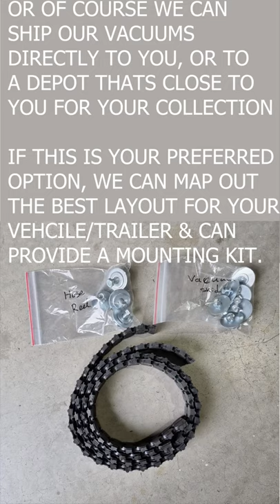ACS Installation & Mounting Services | Industrial Vacuums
Mount your system onto your trailer/ vehicle here at our Noble Park, Victoria depot.
Can't quite get to our location?
🚚 We can send your vacuum system, which will be secured onto our custom pallets, to your business location that has access to a forklift. We also offer mounting kits which include all items to secure your vacuum skid, hose reel & drum tipper onto your vehicle/trailer.
If your location does not have access to a forklift, we are also able to send your vacuum system to a depot close to your location, for your collection. This will enable you to utilise the forklift at the depot, to load the system onto your trailer/vehicle.
There are also options of sending your vacuum system complete and mounted onto a trailer and then have it sent to your address via a tilt tray.
We have also had customers from interstate, buy a vehicle/trailer here in Victoria and have it delivered to us. We then mount your system and have it delivered back to you via a tilt tray.
🌏 We have also shipped our vacuum systems worldwide. Therefore, we are able to supply you with freight price, where ever the location.
No matter the type of vehicle or the size of the trailer, our team will design the best layout for your needs and available space. Simply let us know the vehicle/trailer you'll be mounting it on and our team will be happy to draw up the layout.